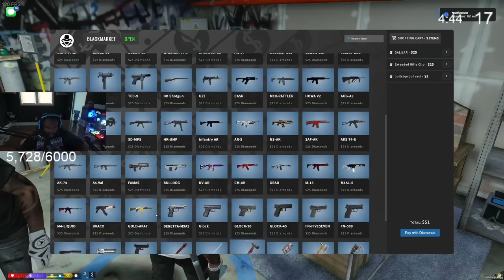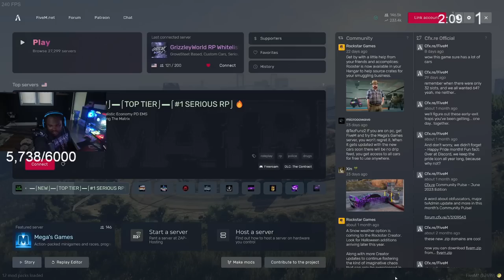Episode 19.1: Opps Tried To Slide Grove But Got Left On The Curb! | GTA RP | GW Whitelist